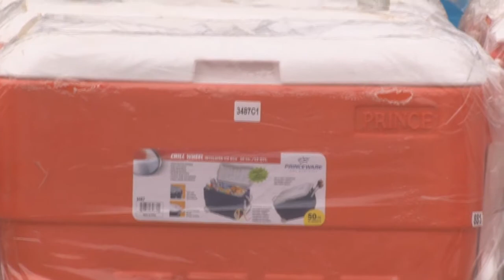JAVIER MERO - PRESIDENTE ASO COSTA AZUL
ASOCIACIONES RECIBEN APORTE DE FUNDACIÓN